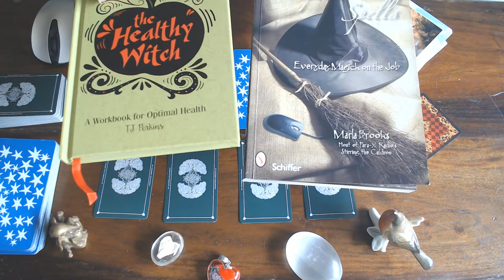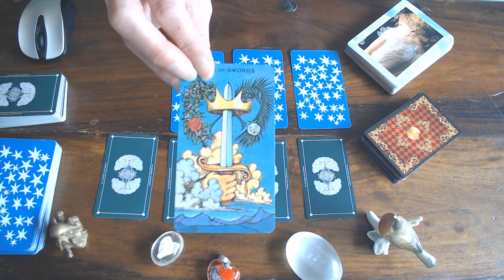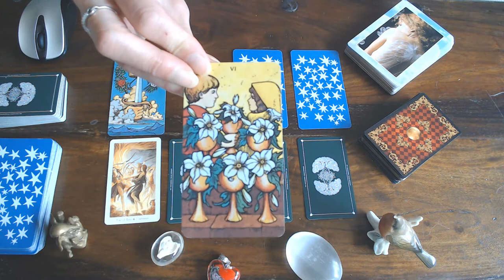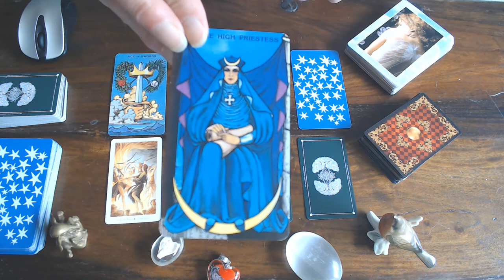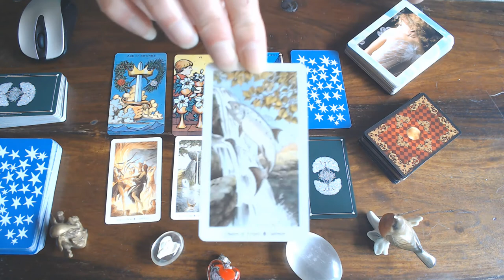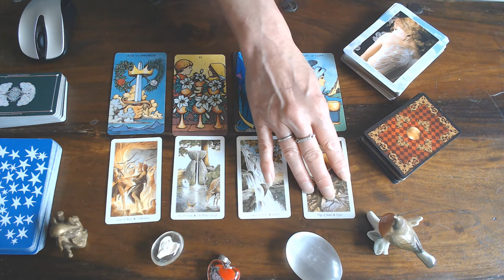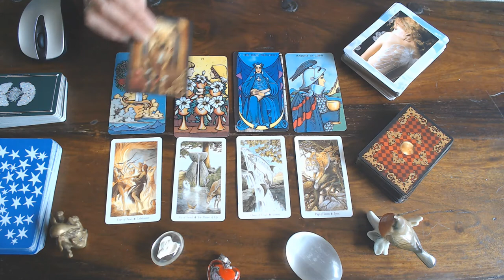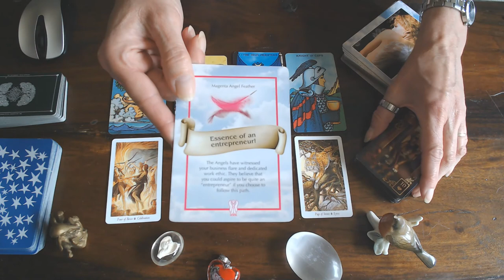CAPRICORN WEEKLY VLOG 3RD TILL 9TH AUGUST 2020/ VICTORY & UNIVERSAL HARMONY IS YOURS!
PLEASE JOIN ME TOMORROW ON ONLINE WELL BEING MIND, BODY, SPIRIT FAIR.  ON FACEBOOK! if you can not find it go on face book the you will find the link there!!!
11.00 TILL 19.00 BST
I WILL BE LIVE @12.40 TILL 13:00 bst &
18:20 TILL 19:00 BST